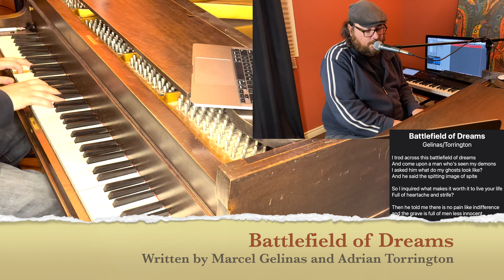Battlefield of Dreams - Raw Songs S1S12 - Marcel Gelinas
Battlefield of Dreams
Marcel Gelinas
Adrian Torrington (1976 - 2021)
marcelg.ca

Raw Songs
Season 1 Song 12

I trod across this battlefield of dreams
And come upon a man who's seen my demons
I asked him what do my ghosts look like?
And he said the spitting image of spite

So I inquired what makes it worth it to live your life
Full of heartache and strife?

Then he told me there is no pain like indifference
and the grave is full of men less innocent

I inquired what makes it worth it to live your life

He admonished me to return to my morality
To find the beauty in the darkest days of insanity

I inquire what makes it worth it to live your life